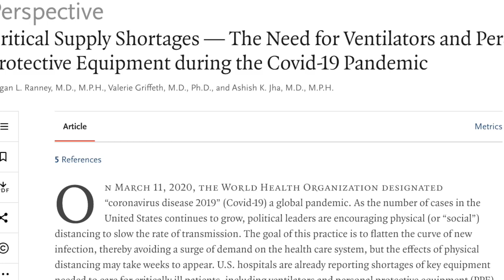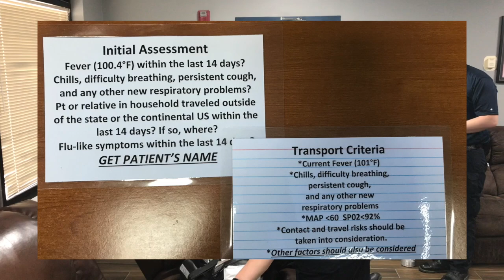SFCAD COVID-19 -Patient Care - Assessment and Basic Oxygen